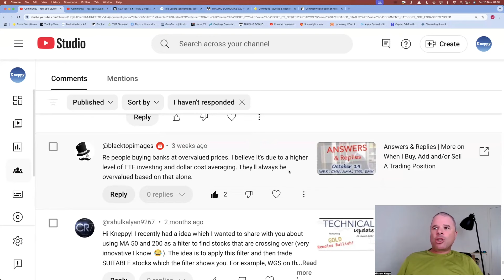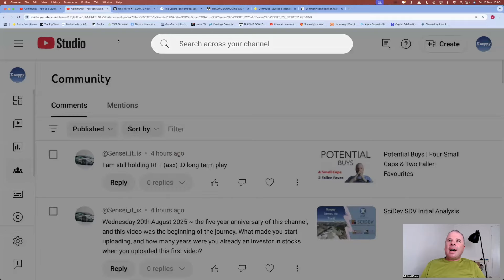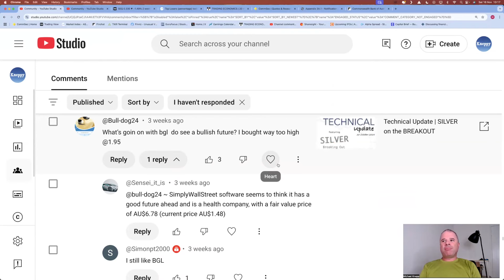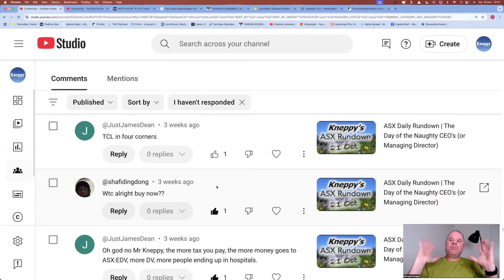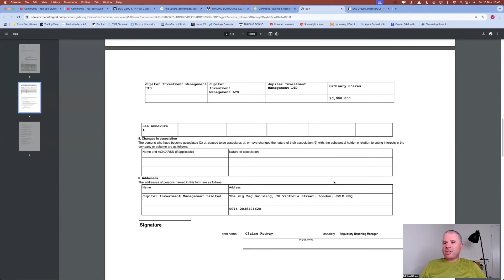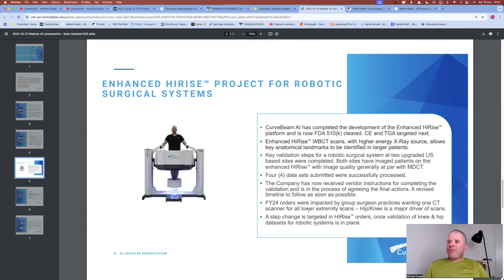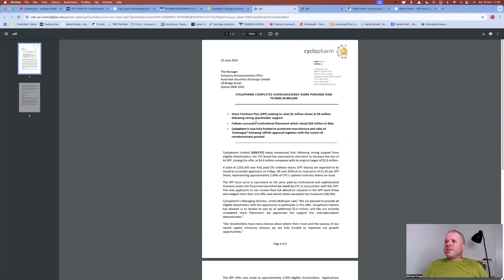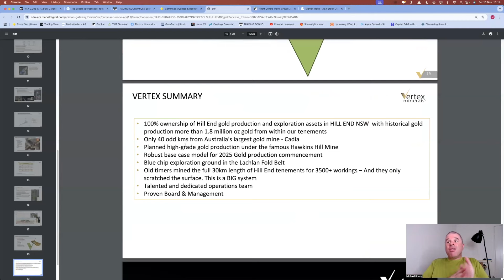Answers & Replies | Why I Go ALL IN on Cyclopharm plus Possible Reason Why Banks are Overvalued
00:00:00 Intro
00:00:25 Why Banks are Overvalued
00:04:44 Findi (FND) and Spartan Resources (SPR)
00:09:55 How to Search My Videos for Particular Stock
00:11:05 Nuix (NXL)
00:12:41 Hazer (HZR) Revisit
00:15:06 Do I Have Any Interest in Fertiliziers/Ags Stocks
00:18:02 Sun Silver (SS1) Chart Update
00:19:32 Gold & Silver Chart Update
00:20:15 4D Medical's (4DX) Chart
00:23:39 AF Legal (AFL) and Sequoia (SEQ)
00:27:48 Bellevue Gold (BGL)
00:30:50 My Thoughts on Monarchies
00:31:28 Wisetech (WTC) Update
00:32:48 Maronan Metals (MMA) Intrigues Me
00:34:39 Nick Scali (NCK)
00:38:32 Capral (CAA) Multi-Year Chart
00:40:22 Podium Minerals (POD)
00:46:14 What are the Thick Green and Red Lines on my Charts
00:46:54 Takeover Potential for DGL
00:49:39 Mithril Silver & Gold (MTH) Substantial Holding Increase
00:52:26 Hot & Cold Sectors
00:54:26 Polymetals (POL)
00:56:16 Flight Centre (FLT) and Helloworld (HLO)
01:00:36 Curvebeam (CVB)
01:03:49 Zimplats (ZIM)
01:04:57 Anderson Gives Us Some Nuggets of Info on PGMs
01:06:33 State of Oil - Buy the Dip?
01:07:55 Rectifier (RFT)
01:08:58 Would I Go ALL IN on Cyclopharm (CYC)
01:15:34 Is Transurban (TCL) A Low Risk Trade Right Now?
01:17:15 Weebit Nano (WBT)
01:19:10 Medadivsor (MDR) Big Up Day on Low Volume
01:20:27 Vertex (VRX) Intrigues ME